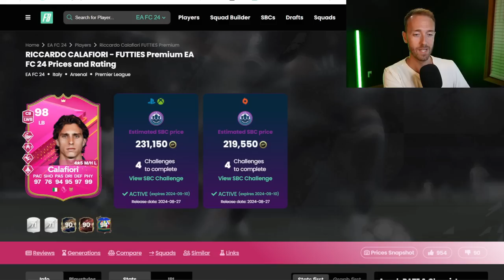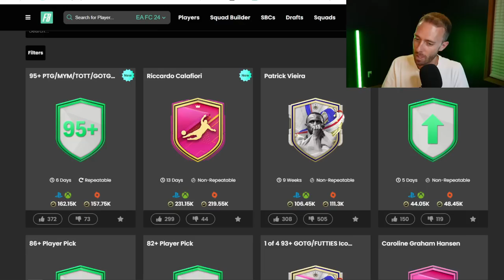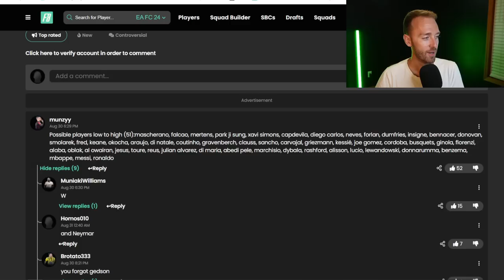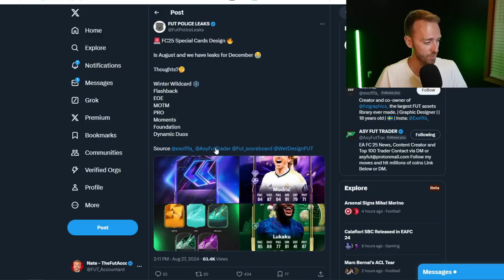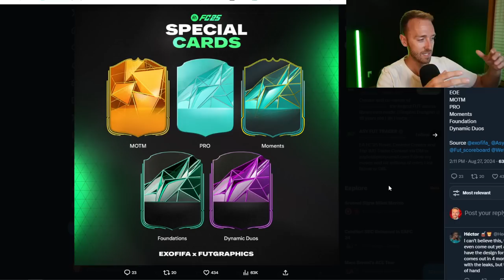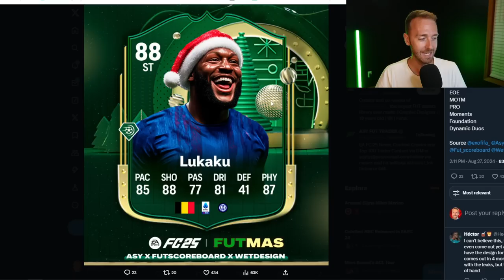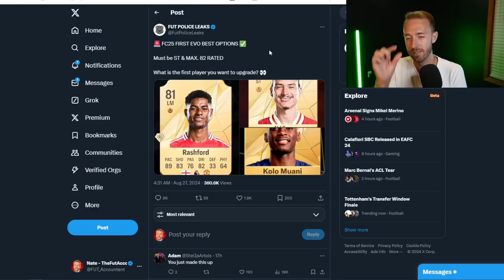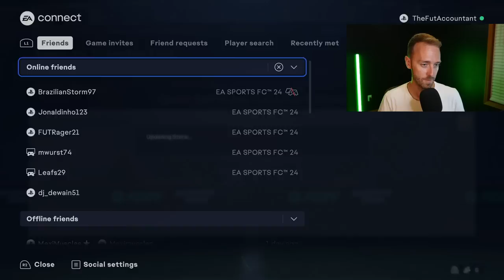A FUTTIES ONLY Player Pick!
If you watch until the end, you might see something crazy!